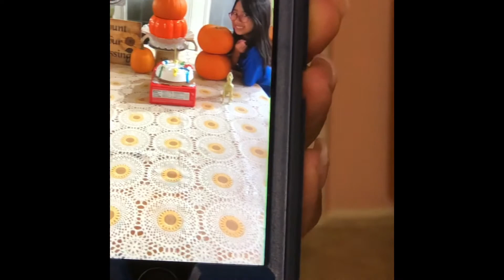Virtual Happy Birthday Kyia In Heaven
Kyia’s 30th birthday